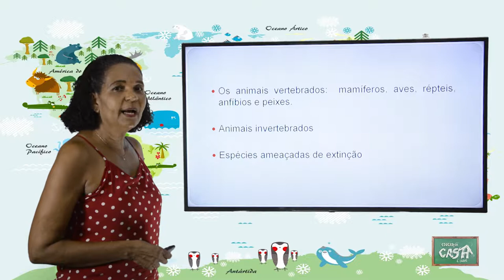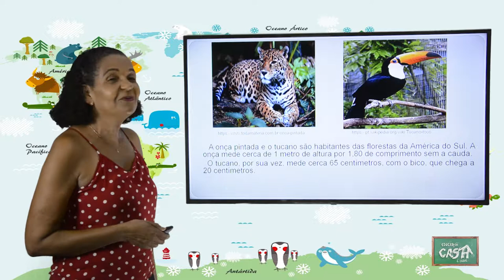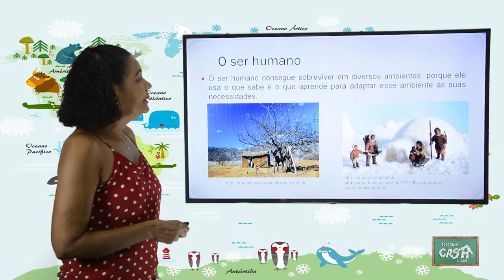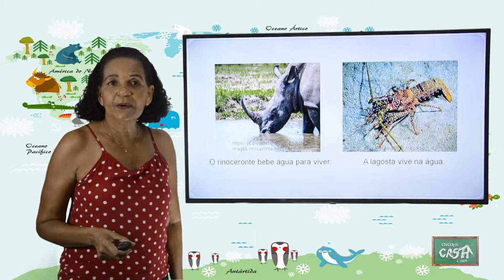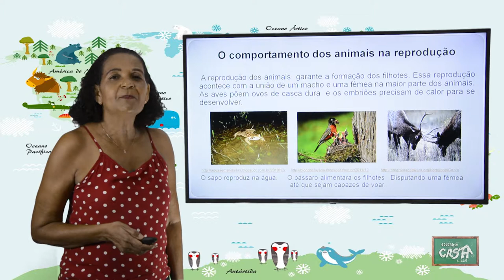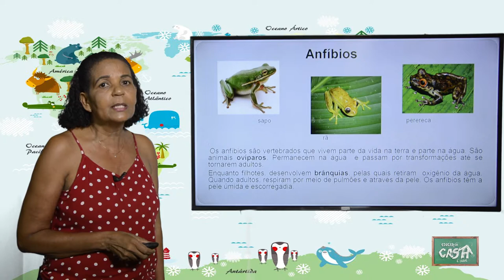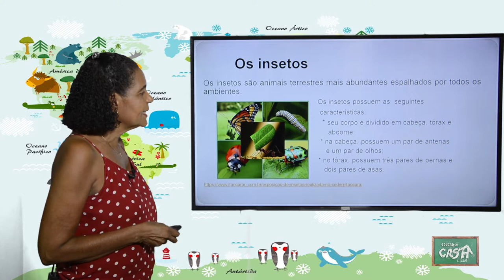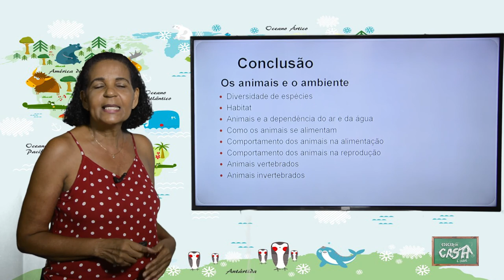3º ANO - II TRIMESTRE - CIÊNCIAS - AULA 2 - OS ANIMAIS E O AMBIENTE